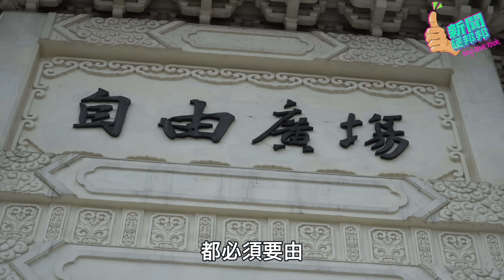台灣應該要重返聯合國：余茂春 博士-哈德遜研究所中國中心高級研究員兼主任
很榮幸與余茂春老師討論台灣在國際上的參與以及印太地區發展局勢
同時也跟余博士討論在台灣目前所出現的「疑美論」